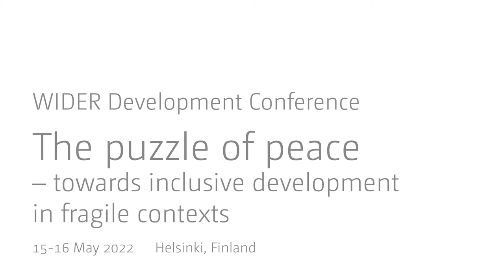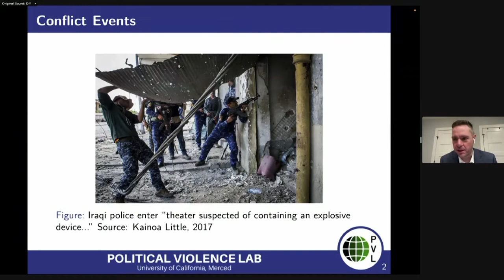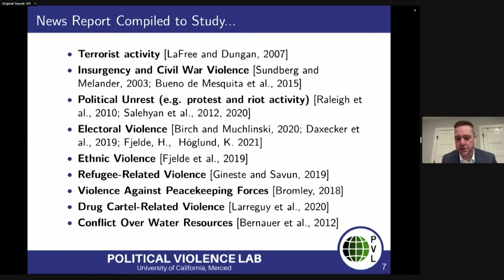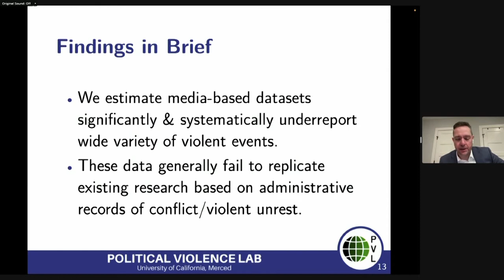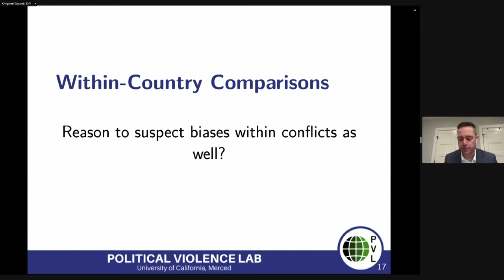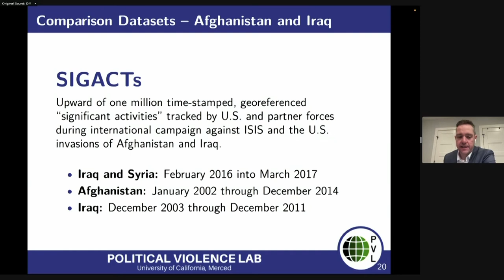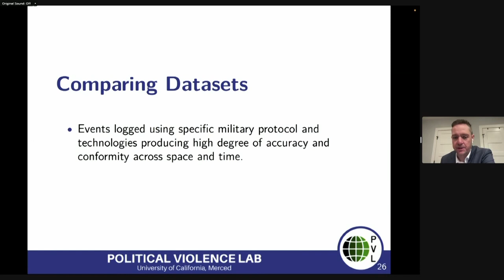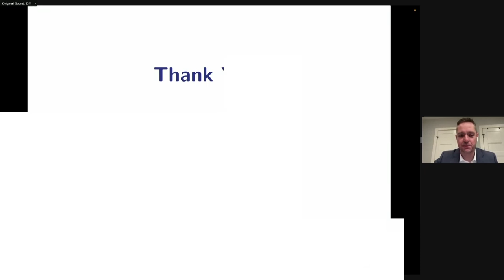3.1 Policy innovations in peacebuilding - Andrew Shaver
Andrew Shaver presents as part of the "Policy innovations in peacebuilding" session of the 2022 WIDER Development Conference "The puzzle of peace – towards inclusive development in fragile contexts."

The prevention and resolution of armed conflict as well as the consolidation of peace have been subject to scholarly research for decades. This session brings together researchers that actively engage in policy-oriented research and work together with government, international and local actors to tackle some of the most pressing policy issues we face today.  Panelists will discuss insights from their work on which policies work, the inadvertent effects of some interventions and which strategies they implement to evaluate policies and understand how we can reduce violence, foster legitimacy of the state, and build peaceful societies.